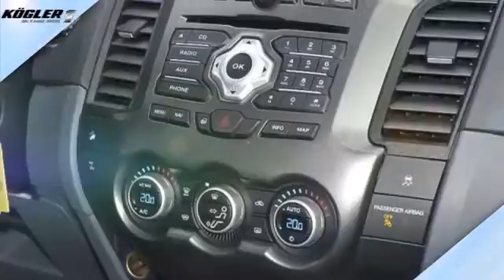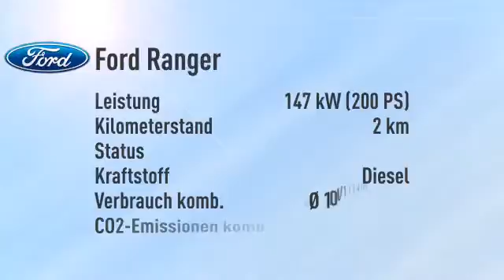Ford Ranger 3.2 DoKa Limited Aut. -28%/1,99%